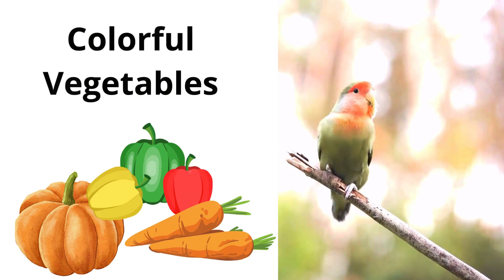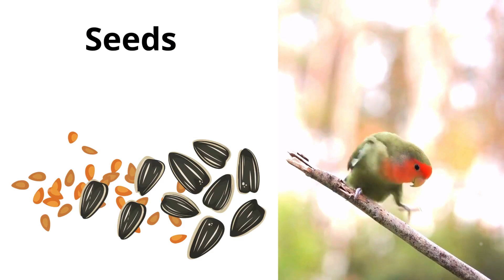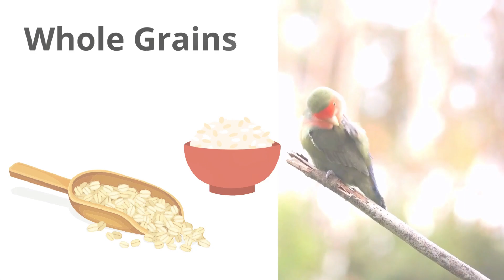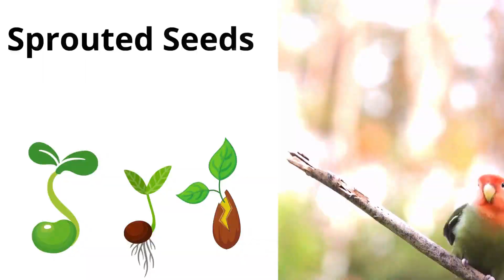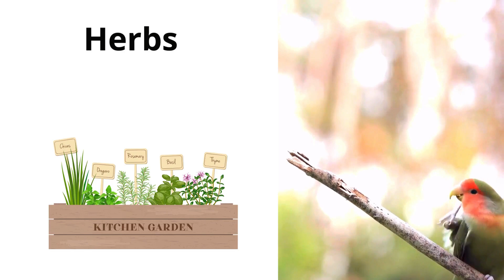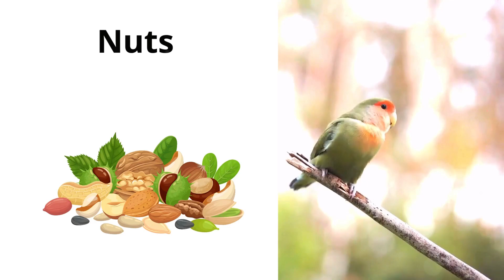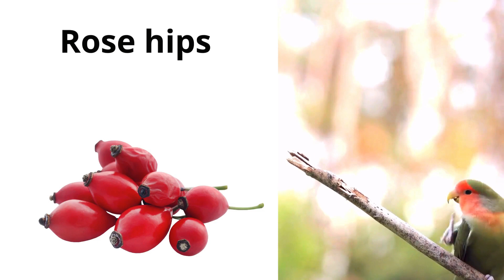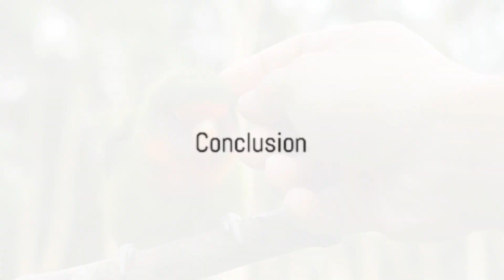Natural superfood for agapornis; for a healthy and happy lovebird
🦜 In this video, discover the top natural superfoods that contribute to the health and happiness of your agapornis (lovebird). From colorful vegetables and nutrient-rich fruits to essential seeds and grains, we've compiled a list of 15 superfoods that can enhance your lovebird's overall well-being.

🥦 Learn about the benefits of each superfood and how incorporating them into your lovebird's diet can promote a vibrant plumage, robust health, and a chirpy disposition.

🌈 Show your love for your avian friend by providing them with a diverse and nutritious diet.

Share your experiences or any specific topics you'd like us to cover in the comments below. Here's to happy and healthy lovebirds! 💚🐦